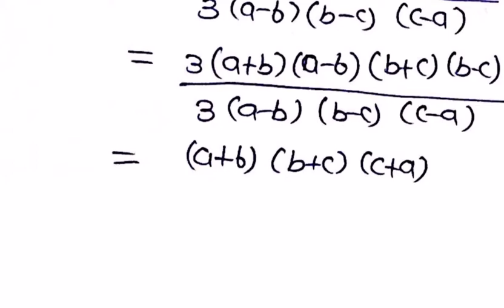Class 9th- Polynomials- Lecture 10: Algebraic Identities Part 2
This part of video contains some standard questions based on Algebraic Identities which are generally being asked in school exams